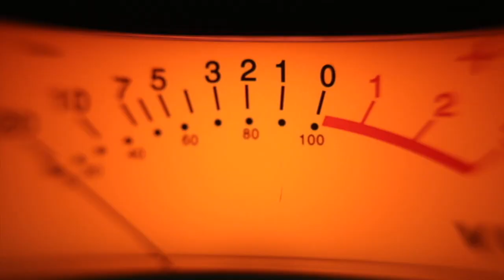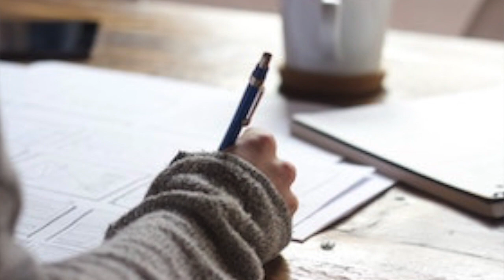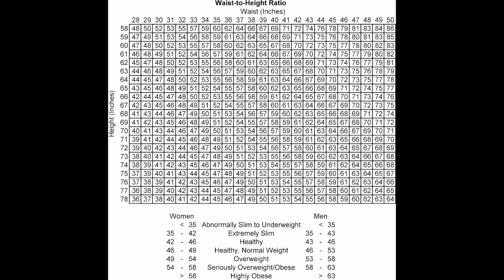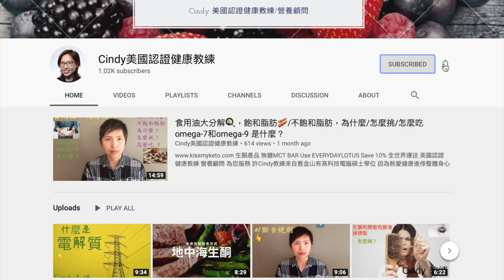減肥不靠體重計/磅秤，追求減腰waist loss 不是減重weight loss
Pique Tea 有機結晶茶❄️ 特別連結
US.UK. Canada 運送

生酮產品 無糖MCT BAR，電解質，酮能血液測量器
或
Use EVERYDAYLOTUS Save 10%
全世界運送

美國認證 健康教練 營養顧問
Cindy教練來自舊京山有高科技電腦碩士學位

間歇性斷食準備事項-》之前吃一頓大餐還是小餐？【斷食技巧】瘦素Leptin的影響

最佳減肥方法📏非運動【增加碳水化合物敏感性 | 碳水化合物利用度】有效減肥 理由包括

牛肉麵是超級食物🍜改這3樣【紅燒牛肉麵 越南麵 豬骨拉麵】健康營養大變身 椰子醬油？

蔬菜纖維都一樣嗎？益生元 益生菌 吃哪種最好？神奇0淨碳的物質是...【健康低碳】Healthy low carb

降低胰島素的自然方法，無藥物，無注射💉幫助你逆轉胰島素抵抗，改善糖尿病。重點總理【改善整體健康】

【天然減肥藥】每天28克今後不發胖 Natural slim food // Just 28 grams a day keeps you fit forever

2021年健康食品預測【最大的食品趨勢】The Next Big Things: Top 5 Food Trends for 2021

比一天抽15根香菸還危險的物質-》worse than smoking 15 cigarettes a day【健康心理學】

明明吃得不多還是胖-》每月增加1.7公斤的壞習慣 The bad habit that makes you gain weight

便利超商~超~廉價【安眠物品】順便減肥🉐 super cheap item that  is available at convenience store sleep and lose weight

減肥的垃圾食物【還可以預防代謝綜合症】Diet Junk Food Also Prevent Metabolic Syndrome

吃這個來減肥➡️營養酵母 [Nutritional yeast ] 幫助甲狀腺 新陳代謝🆙 增加睪丸激素 🥊老化 好處多多